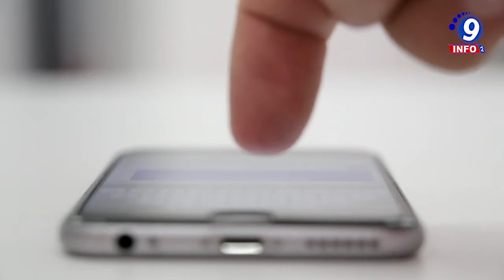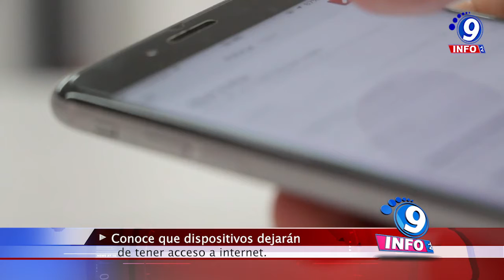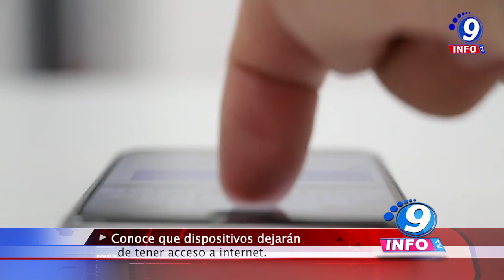Conoce que dispositivos dejarán de tener acceso a internet.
Debido a la expiración de un componente de programación, dejará fuera de la red a celulares, tablets, computadoras y hasta consolas de videojuegos, la noticia la dio a conocer inicialmente el investigador Scott Helme. Señaló que aunque hay dispositivos electrónicos que a pesar de tener sus años no les impide conectarse a internet, sin embargo todo cambiará ahora que expiró uno de los certificados raíz más antiguos actualmente usados.
Un certificado raíz es una clave pública de identificación digital con la cual los navegadores o las plataformas que se conectan a internet incluidas en los dispositivos pueden verificar su identidad en la red, sin embargo al expirar significa que una variedad de máquinas abarcando celulares, tabletas, computadores y hasta consolas de videojuegos ya no podrán tener acceso a si han venido usando ese certificado.
No obstante eso no significa que ya se tengan que desechar porque existe una forma para revertir el problema y esta sería la instalación manual de un nuevo certificado mediante una USB, detalla el artículo: Miles de dispositivos dejarán de tener acceso a internet desde octubre, publicado en el portal Infobae.
Según explicó Helme este no debería ser un problema muy grande puesto que varias de las máquinas actuales con conexión a internet ya no usan ese mismo certificado raíz, pero el inconveniente sí estará presente para todos los aparatos que hoy en día se puedan considerar antiguos, se lee en el artículo.
Pero a todo esto ¿cuáles son los dispositivos que dejarán de tener el acceso a internet?, en el caso de los celulares los que tienen Android 2.3.6 Gingerbread o inferiores serán los afectados, por la parte de Apple el problema se presentará en los iPhone e iPad que estén usando la versión 9 del sistema operativo iOS o anteriores.
Las computadoras afectadas serán aquellas que utilicen Windows XP con actualización Service Pack 3 o anteriores, al igual que los Mac con sistema operativo macOS 10.12.0 o inferior, otros dispositivos que se agregarán a la lista son las consolas de videojuegos PlayStation 3, Nintendo 3DS y hasta algunas PlayStation 4 que cuenten con actualización de firmware 5.0 o inferior.